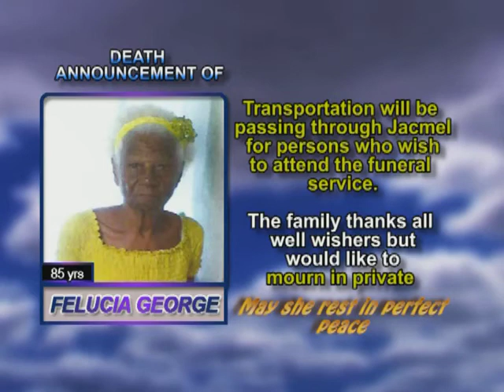Felucia George long